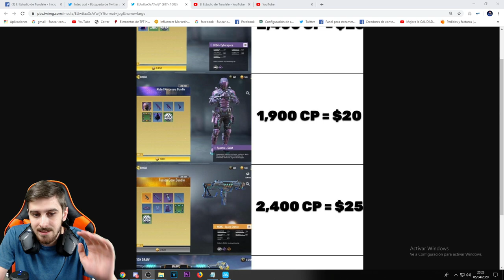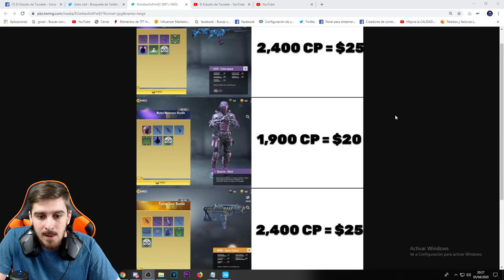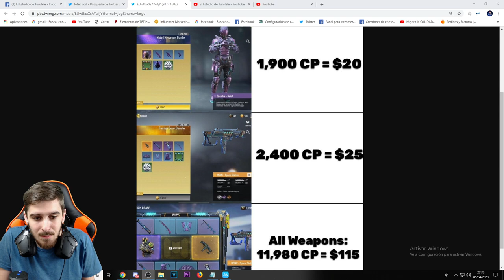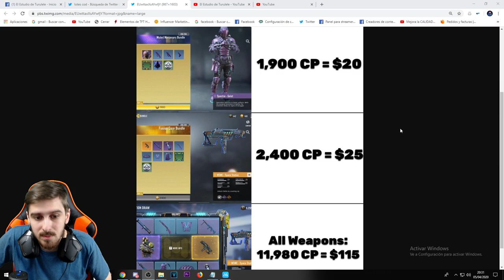QUE PASA CON LA RULETA ?? COD MOBILE CALL OF DUTY MOVIL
►Directos diarios

► Cual es mi móvil ?

♦ Procesador: Intel Core i5-9600K 3.7Ghz
♦ Placa base: Asus PRIME Z370-A II
♦ Memoria ram: G.Skill Trident Z RGB DDR4 3200 PC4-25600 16GB 2x8GB CL16
♦ Ventilador CPU: Cooler Master MasterLiquid Lite 120
♦ Disco duro: Samsung SSD 860 EVO M.2 250GB
♦ Disco duro 2: WD Blue 1TB 3.5" SATA3
♦ Caja/Torre : AeroCool Cylon LED USB 3.0 con Ventana Negra
♦ Fuente de alimentación: Cooler Master MWE Gold 650 80 Plus Gold Full Modular
♦ Sistema operativo: Windows 10 Home 64 bits
♦ RAM 16GB

♦Como edito: Sony VegasPro 15.0
♦Como grabo: OBS Studio y ApowerMirror
♦Como hago streaming: OBS Studio